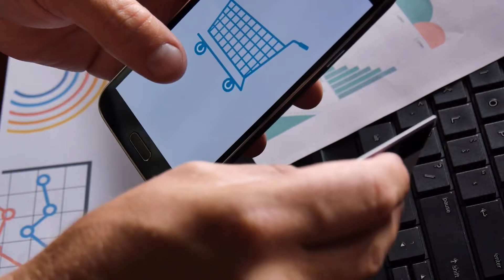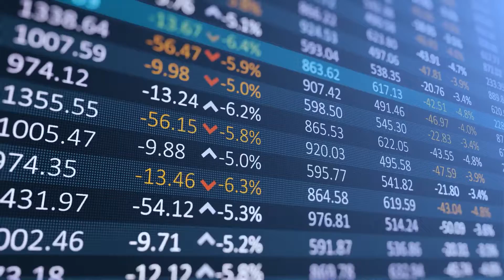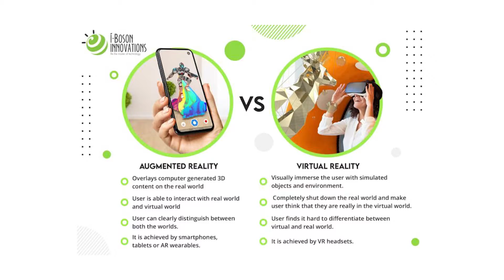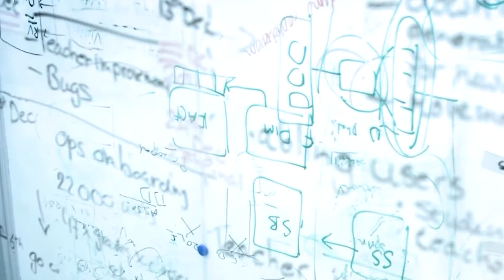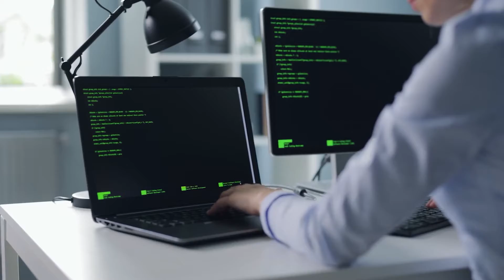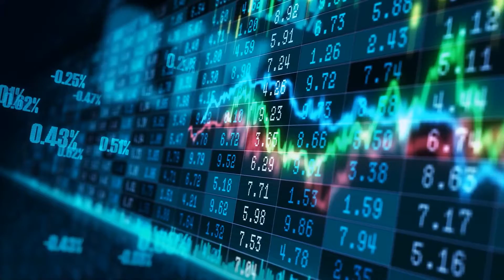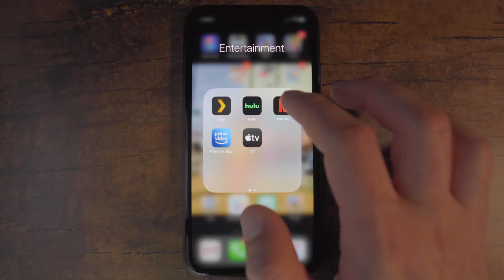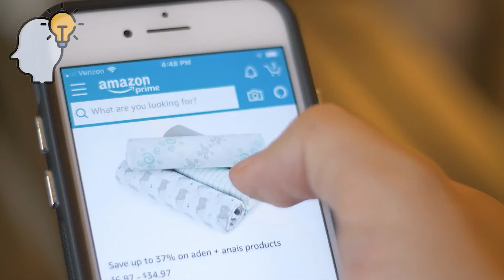BEST Business Ideas For 2022 | START These NOW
You want to start a business, but you're having a tough time articulating your idea. If you want to become an entrepreneur, you need inspiration. It all starts with an idea that has room to grow over time.

If you are thinking of starting a business in 2022, it is critical to take the new normal into account. The COVID-19 pandemic has changed so much about how people consume products and services.

In this video, we will not go easy on you, these are the best business ideas for 2022!

@The Future Is Here we will discuss, every two days, the current recent developments regarding new technologies, mostly focused on Elon Musk (SpaceX & Tesla) and Mark Zuckerberg (Meta). We will go into depth with topics such as the Metaverse, but also have more general video’s about the two men above in general.

Feel free to let us know what topics you like most!